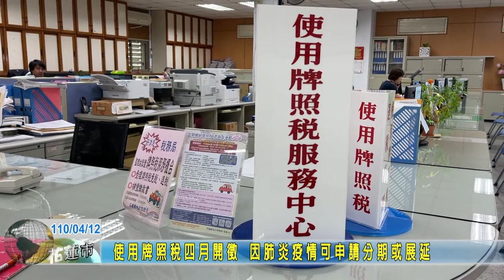20210412 03 使用牌照稅四月開徵 因肺炎疫情可申請分期或展延